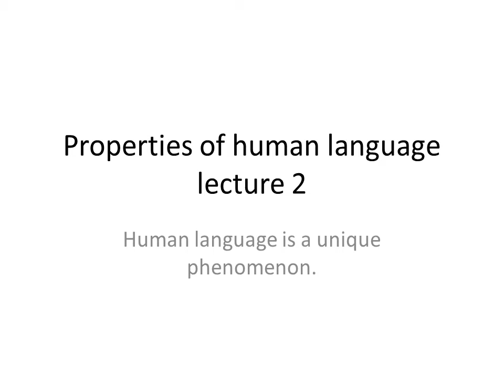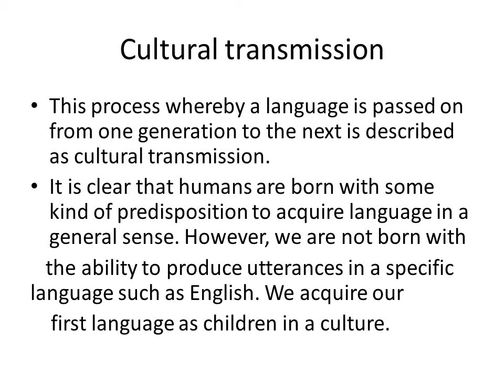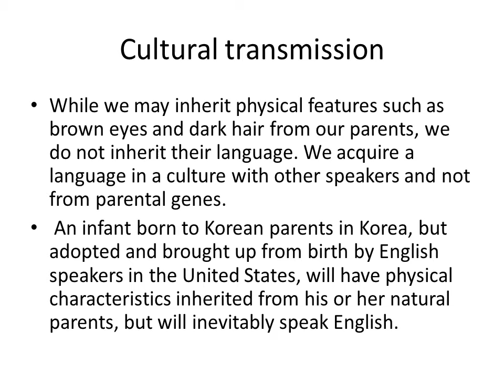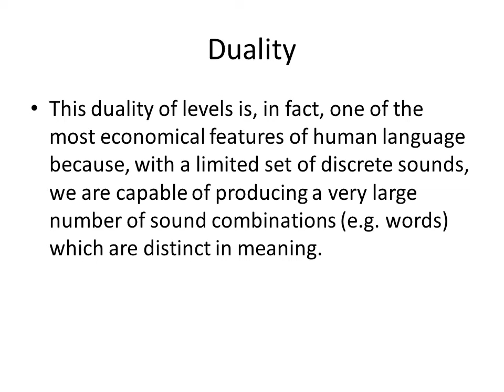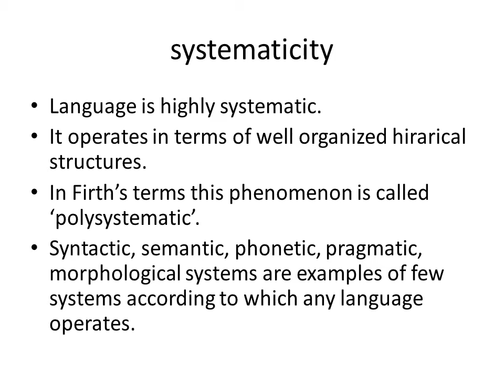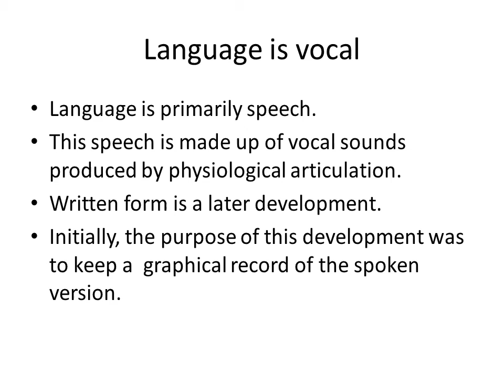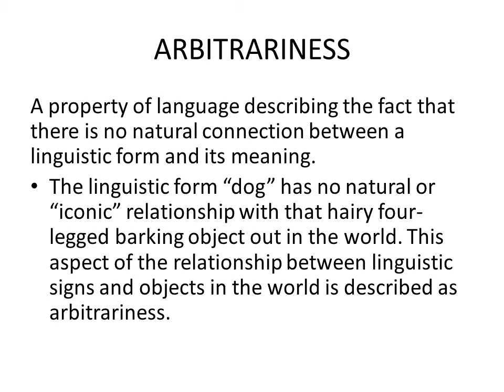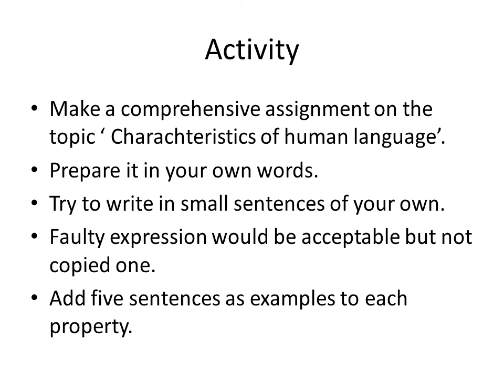properties of language lecture 2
Bs English 1st sem lecture by humaira khurshied